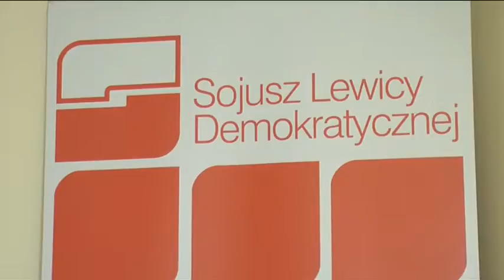szczot.info: Szczepanski mysli o sejmiku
Źródło: Telewizja Leszno